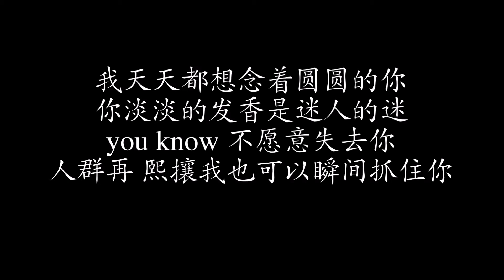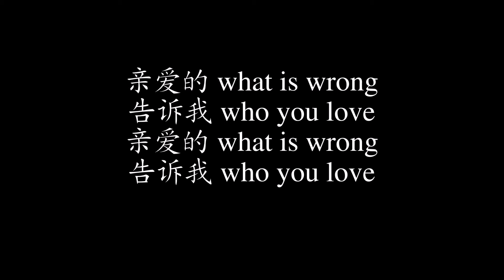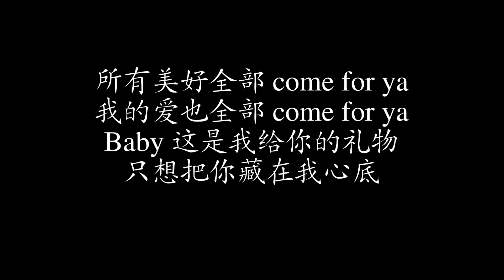for ya | 蒋小呢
下集预告：超喜欢你 | 沈以诚